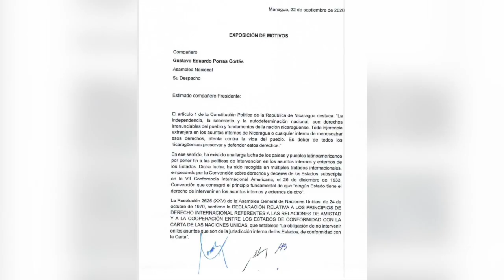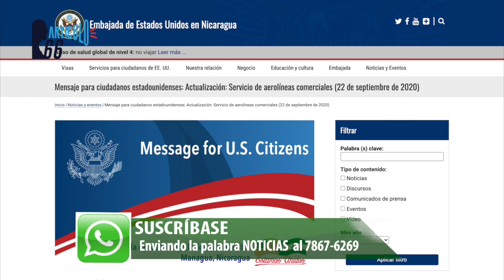Ortega alista ¨tenebrosa¨ ley contra opositores y periodistas.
La nueva estocada de la dictadura de Daniel Ortega busca controlar el dinero que llega a movimientos, ONG's, alianzas, iglesias y periodistas.